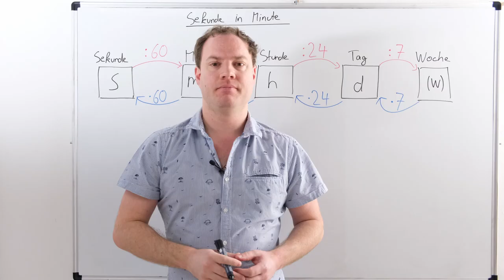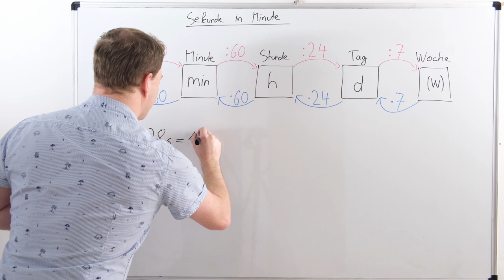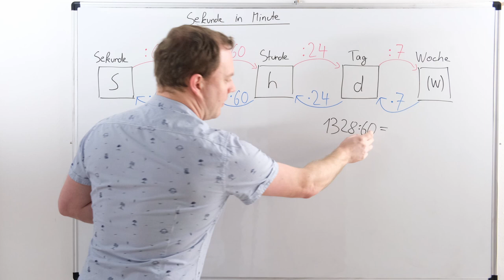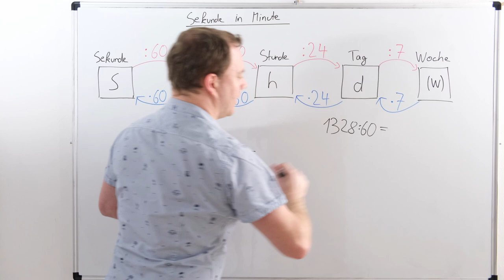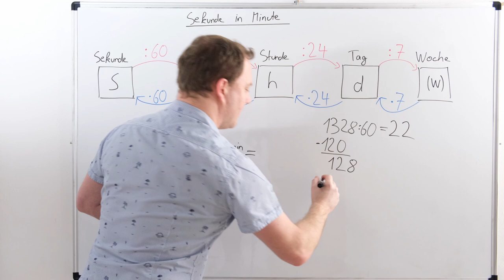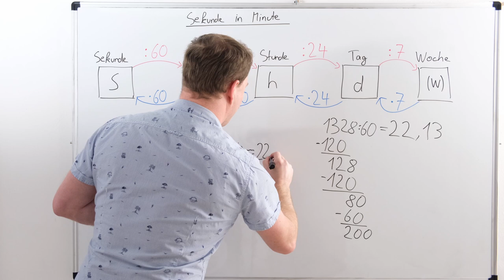Sekunde in Minute umrechnen (s in min)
Das Umrechnen von Sekunde auf Minute lernst du in diesem Video. Mit Beispiele zeige ich Angaben von Sekunden auf Minuten (s in min) umgerechnet werden können. Die Beispiele zeigen wie man den Nullen und dem Komma umgegangen werden muss. Dieses Video ist Teil der Serie "Zeiteinheiten umrechnen".